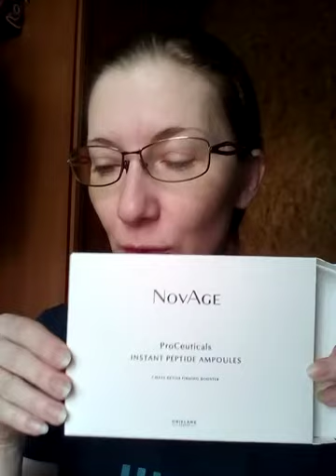тест новинки сыворотки-концентрата с пептидами NovAge ProCeuticals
Долго решала, что лучше приобрести ретинол или пептиды.
Действие практически аналогичное: повышает тонус кожи.
Но пептиды перевесили: они в комплексе с Tensor Mesh Active еще создают лифтинг-эффект.

Начало положено, контрольное фото сделано. Через неделю проверим результат.